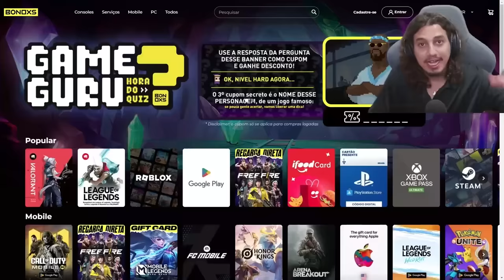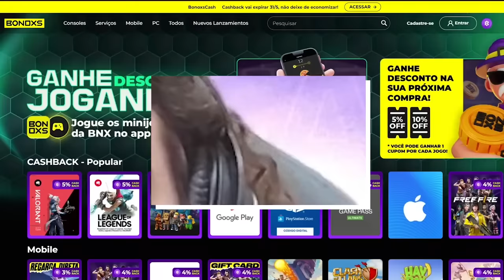ANALISEI O MONO JANNA QUE INOVA NA BUILD E FAZ ATTACK SPEED